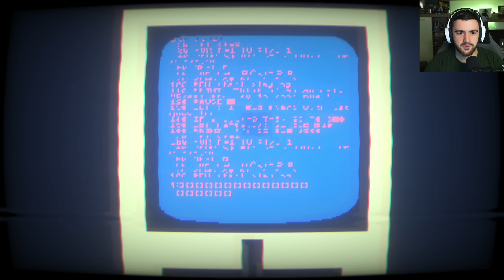BUN VENIT IN LUMEA TECHNO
Joc: Narita Boy

Pentru inregistrat pe PC :OBS
-16GB RAM 3200Mghz
-RTX 3080
PC de stream/inregistrat:
-B550 Plus
-32 Gb RAM 3200Mghz
-RTX 2070
Periferice:
Monitor : MSI MAG27CQ , AOC 27' 1080p 165Hz
Mouse: Logitech G502 Lightspeed
Tastatura: HyperX Alloy Elite RGB
Casti:Steelseries Artics 7 Wireless
Placa de captura: Avermedia Live Gamer Ultra
Camera Web: Logitech Streamcam
Microfon: Audio-Technica USA AT2020 XLR cu interfata Yahama AG03
Consola: PS5 si Switch